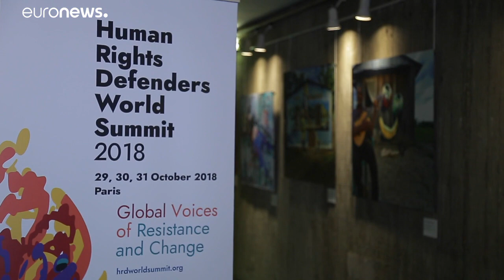Bolsonaro : quel impact sur les relations UE-Brésil?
Les reporters d'Euronews ont cherché à obtenir des réponses depuis Bruxelles et Paris.…